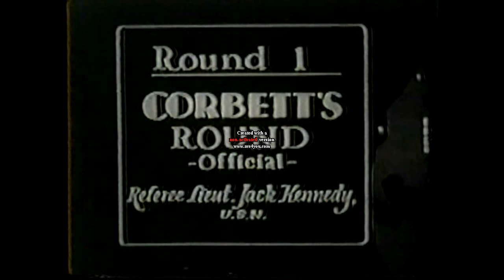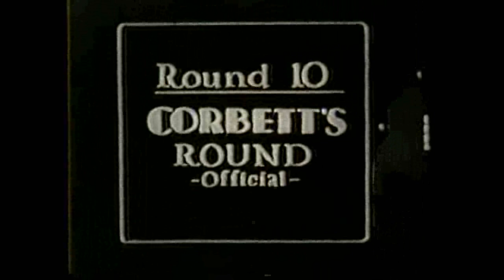Young Corbett III W10 Jackie Fields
The impressive Corbett handles a befuddled Fields with relative ease to win the WW championship of the world.  Corbett was a great fighter, only ever stopped once at the weight by the timless Jimmy McLarnin, shows himself a cleverer fighter than he is generally given credit for, boxing mostly off the back-foot and bringing Fields onto some truly crushing straight lefts out of the southpaw-stance.  Jackie shows great determination trying to get inside and force himself onto the fight.